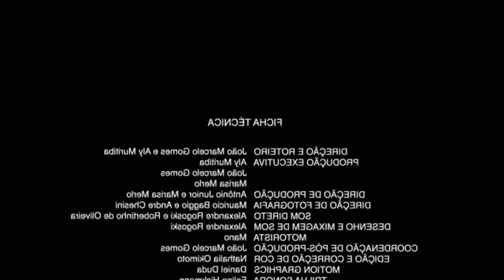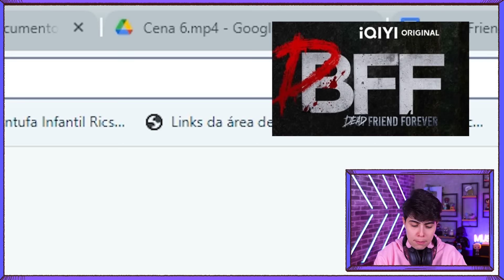AS SÉRIES TAILANDESAS SÃO UM ABSURDO! | BOYSLOVE SEM CONTEXTO | Dead Friend Forever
Hoje o react é da série Dead Friends Forever, produção tailandesa que ganhou meu coração em poucas cenas sem contexto!